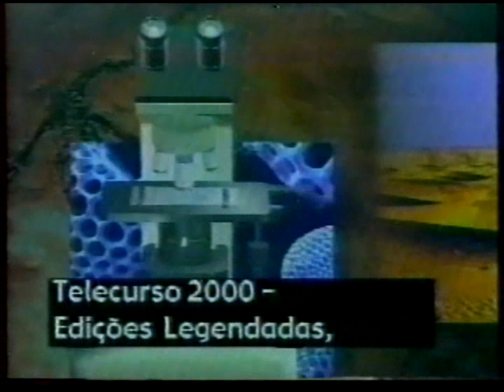Intervalo: Jornal Nacional - RBS TV Pelotas (30/06/2000) [1]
0:00 - Renault Scénic
0:30 - Guri Bom de Bola (RBS)
1:00 - Telecurso 2000 Legendado (FRM)
1:29 - Free Shops de Chuy - Garden S.A. (Uruguai)